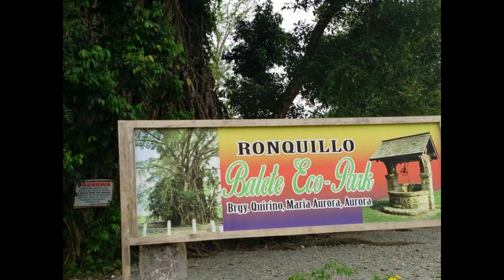HONDA CLICK SULIT NGA BA? MY 4YRS HONDA CLICK 125i Adventures & Motorshows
Sa video na eto,  ipapakita ko sa inyo RIDES, ADVENTURES AND MOTORSHOWS ng aking 4yrs Honda Click..KATUNANAYAN  NETO NA NA SOBRANG NASULIT  KO ANG HONDA CLICK KO..SA DAMI NA NG NIRIDES NAMIN, GAANO MAN KALAYO ANG NIRIDES NAMIN 12HRS LONG DRIVE SA SAGADA AY HINDI NYA AKO BINIGO..WALA AKONG NAGING PROBLEMA SA AKING CLICK ..MAPARIDES MAN OR  MOTORSHOW PANALO ..MATIBAY AT SOBRANG TIPID SA GAS CONSUMPTION..SUBOK KO NA ANG AKING HONDA CLICK 125i..SO I RECOMMEND THIS TO EVERYONE TO BUY ..HONDA CLICK IS THE BEST FOR ME..

Please comment your request para magawan natin ng sample demo video kng kakayanin..

DJ Fitness
Lumina Homes in Pangasinan
Dom Martinez

PLEASE LIKE MY PAGE ON FB

Follow me on Mobile Legends:  SevenWars